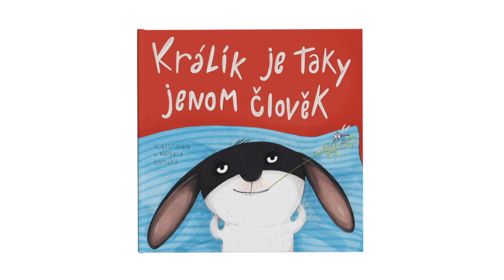Králík je taky jenom člověk - trailer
Komára: Králík je taky jenom člověk

Představte si, že tento příběh se opravdu stal! Tahle knížka je upřímným a osobním vyprávěním o životě jednoho králíka. O mém životě! Paměti se tomu říká… Divíte se? A proč by zrovna králík nemohl mít svoji knížku? Povím vám, jak se mi žilo na světě, o dnech strávených v různých doupatech a taky o mé rodině. Povím vám, jak chutná život domácího králíka. Obrázková knížka oblíbené autorky a ilustrátorky je určena dětem od 4 let.

Vydalo nakladatelství Pikola.